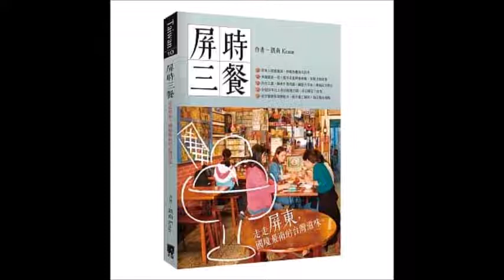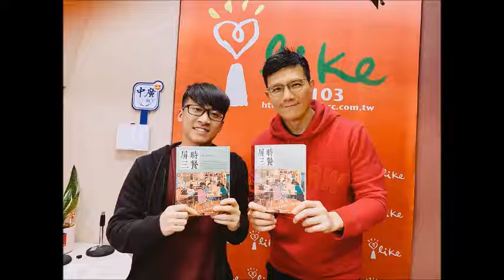2020.03.22 蔣公廚房 專訪【屏時三餐】凱南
大家到南部玩的首選想必不是台南就是高雄
好像比較少人會想到屏東
但我們今天邀請到一位土生土長的屏東boy凱南來顛覆你的想法啦！
凱南帶來了他的新作品《屏時三餐》
收錄了各式各樣的在地美食，讓你不去都不行！
趕快鎖定今天的蔣公廚房，美味開張！

‹屏時三餐：走走屏東，國境最南的台灣滋味›
作者： 凱南Kenan
出版社：太雅出版社
出版日期：2020/01/21